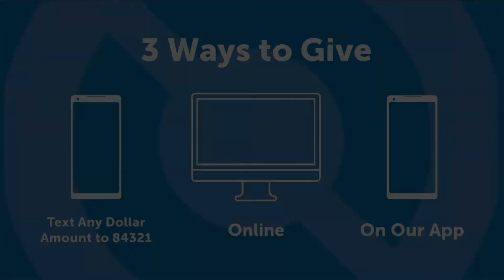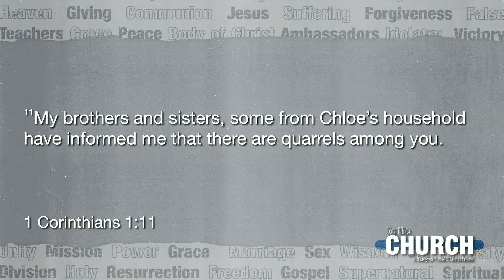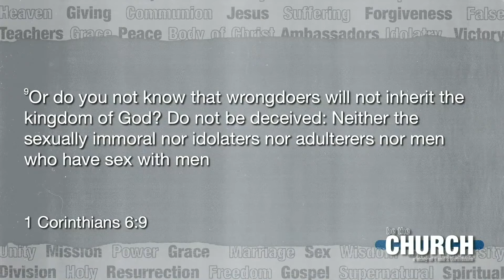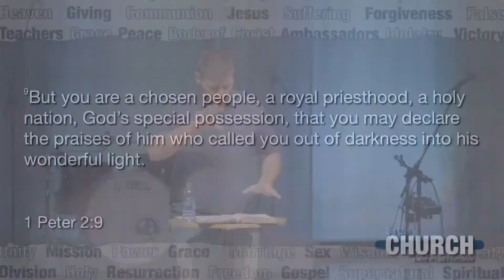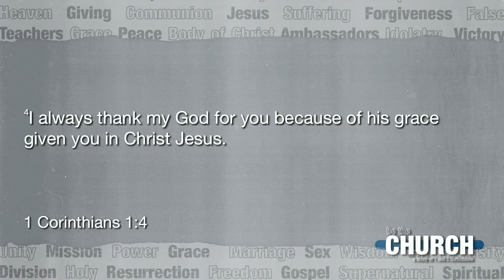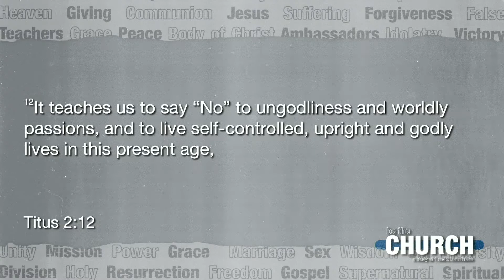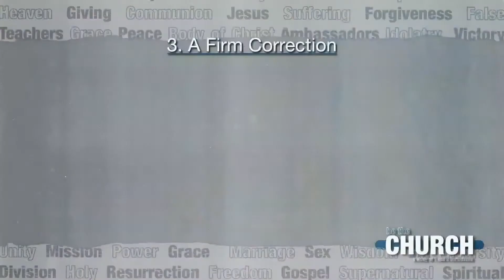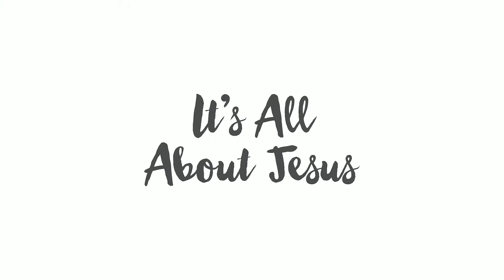Be the Church Week 2